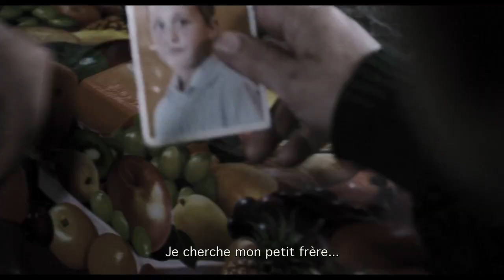Cannes Film Festival (2014) - The Search French Trailer - Bérénice Bejo Drama HD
A woman who works for a non-governmental organization (NGO) forms a special relationship with a young boy in war-torn Chechnya.